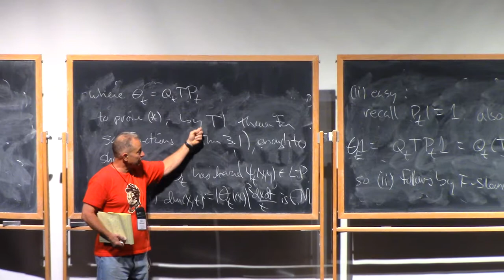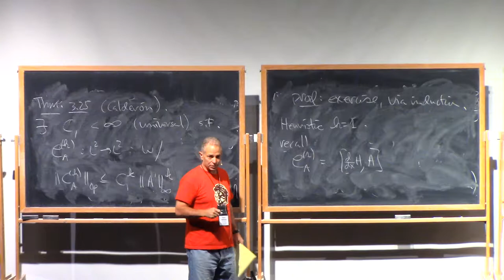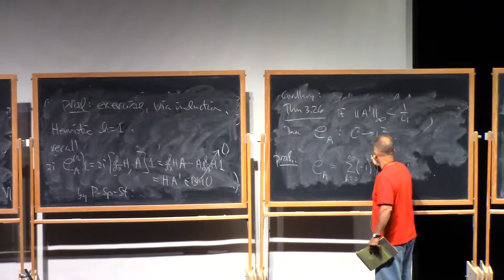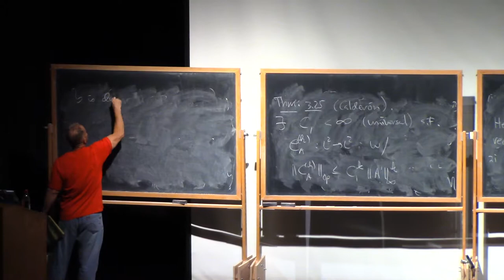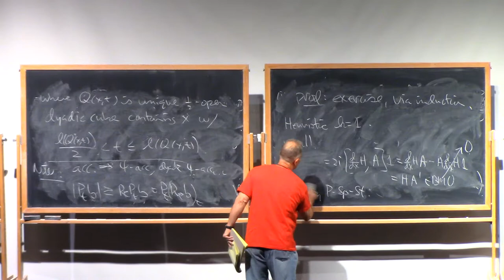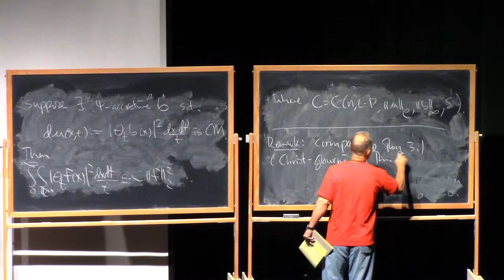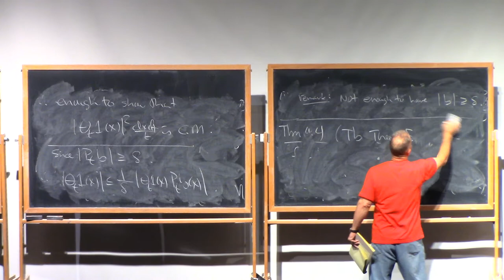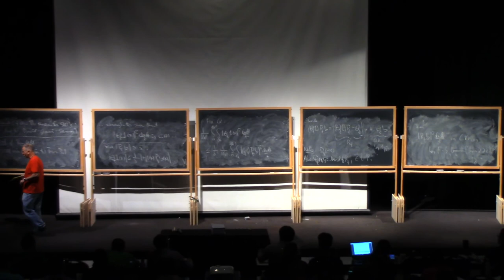Steve Hofmann, 3.2, An Introduction to Harmonic Analysis on Non-Smooth Sets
An Introduction to Harmonic Analysis on Non-Smooth Sets
Steve Hofmann, University of Missouri

This course will be an introduction to harmonic analysis on non-smooth sets, that is, Lipschitz graphs and beyond. The material serves as a starting point for the theory of elliptic equations in domains with rough boundaries. A tentative list of topics to be covered is as follows:
 • T1/Tb theory;
 • Singular integrals on Lipschitz surfaces (Coifman-McIntosh-Meyer Theorem);
 • Square functions;
 • Extension of singular integral and square function theory beyond Lipschitz graphs.
Prerequisites. Theory of measure and integration. Ideally, some familiarity with the basics of harmonic analysis in Euclidean space (e.g., Hardy-Littlewood maximal function, basic Calderón-Zygmund theory).